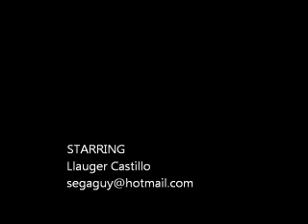Tutorial Vara larga ICAM (Jang bong - Staff - Bo)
Jang bong. Palo o vara larga.